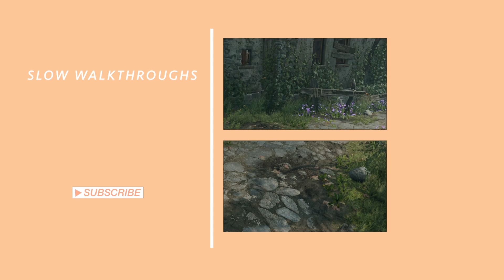BALDURS GATE 3 Blighted Village Ambient Music 1 | Unofficial Soundtrack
Welcome to Baldur's Gate 3! This video features one of the ambient tracks that plays while exploring the blighted village. This soundtrack is currently unreleased and was recorded in-game, all credit for the original work goes to Larian Studios and Borislav Slavov!

I also stream on Twitch!

Baldur's Gate 3 Unofficial Soundtrack | Ambient Exploration Music | The Blighted Village